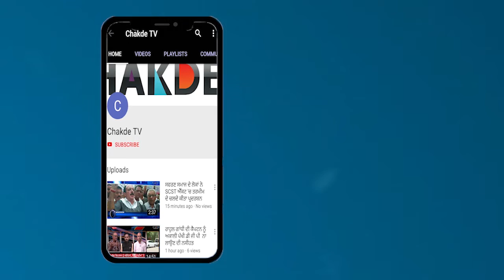ਸਰਕਾਰ ਕੀਤਾ ਵੱਡਾ ਐਲਾਨ ਪੰਜਾਬ ਦੇ ਹਰ ਨੌਜਵਾਨ ਕੋਲ ਹੋਵੇ ਸਮਾਰਟ ਫੋਨ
ਸਰਕਾਰ ਦੀ ਸਮਾਰਟ ਫੋਨ ਯੋਜਨਾ ਦਾ ਕਿਵੇਂ ਹੁਣ ਲੈ ਸਕਦੇ ਹਾਂ ਲਾਭ ਦੇਖੋ

ਪੰਜਾਬ ਵਿਧਾਨ ਸਭਾ ਚੋਣਾਂ 2018 ਵਲੇ ਪੰਜਾਬ ਸਰਕਾਰ ਨੇ ਪੰਜਾਬੀ ਨੌਜਵਾਨਾਂ ਨੂੰ ਸਮਾਰਟ ਫੋਨ ਦੇਨ ਦਾ ਵਾਦਾ ਕੀਤਾ ਸੀ ਪਰ, ਜਿਸਨੂੰ ਲੈ ਕੇ ਪੰਜਾਬ ਦੇ ਨੌਜਵਾਨਾਂ ਚ ਵੋਟਿਂਗ ਵੇਲੇ ਖਾਸਾ ਉਤਸ਼ਾਹ ਦੇਖਿਆ ਜਾ ਰਿਹਾ ਸੀ ਪਰ ਜਦ ਹੁਣ ਕਾਂਗਰਸ ਸੱਤਾ ਚ ਆਈ ਤਾਂ ਪਿਛਲੇ ਇੱਕ ਵਰ੍ਹੇ ਤੋਂ ਨੌਜਵਾਨ ਇੰਤਜਾਰ ਕਰ ਰਹੇ ਸਨ ਕਦ ਉਨ੍ਹਾਂ ਨਾਲ ਕੀਤਾ ਗਿਆ ਏਹ ਵਾਦਾ ਪੂਰਾ ਹੋਵੇਗਾ .ਜਿਸਤੇ ਫੈਸਲਾ ਕੈਪਟਨ ਸਰਕਾਰ ਨੇ ਬੀਤੇ ਦਿਨੀ ਹੋਈ ਵਜਾਰਤ ਮੀਟੀਂਗ ਦੌਰਾਨ ਲਿਆ ਅਤੇ ਸਮਾਰਟ ਫੋਨ ਲਈ ਹਰੀ ਝੰੜੀ ਦਿੰਦੇ ਹੋਏ ਕੁਛ ਸ਼ਰਤਾਂ ਵੀ ਲਾ ਦਿੱਤੀਆਂ ਗਇਆਂ ਕਿ ਸਮਾਰਟ ਫੋਨ ਸਿਰਫ ਉਨ੍ਹਾਂ ਹੀ ਨੌਜਵਾਨਾਂ ਨੂੰ ਦਿੱਤੇ ਜਾਣਗੇ ਜਿਨ੍ਹਾਂ ਕੋਲ ਪਹਿਲਾਂ ਤੋਂ ਸਮਾਰਟ ਫੋਨ ਨਹੀਂ ਹਨ ਇਨ੍ਹਾਂ ਹੀ ਨਹੀਂ ਸਰਕਾਰ ਨੇ ਹੋਰ ਵੀ ਕਈ ਨਿਯਮ ਅਤੇ ਸ਼ਰਤਾਂ ਲਾ ਦਿੱਤੀਆਂ